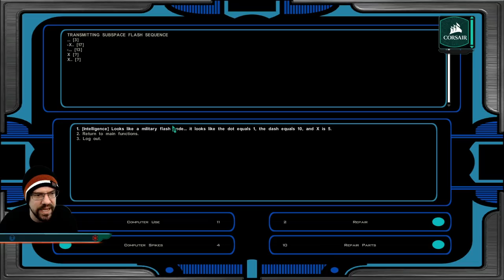Let's Play Star Wars Knights of the Old Republic 2 With CohhCarnage - Episode 7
Cohh takes a look at Star Wars Knights of the Old Republic 2 to see what it has to offer.